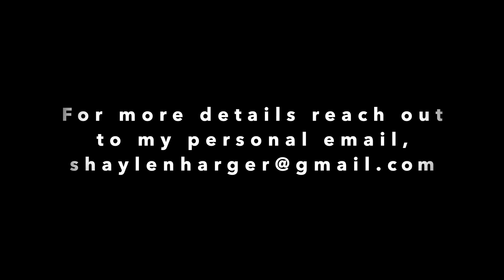BELIEVE - The Polar Express FEMALE COVER (Shaylen Harger)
Hey everybody!

I hope you all are having a wonderful holiday season so far! This is one of my favorite songs during this time of year. I hope you all enjoy it!